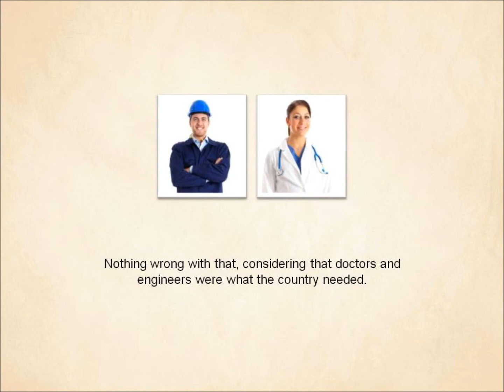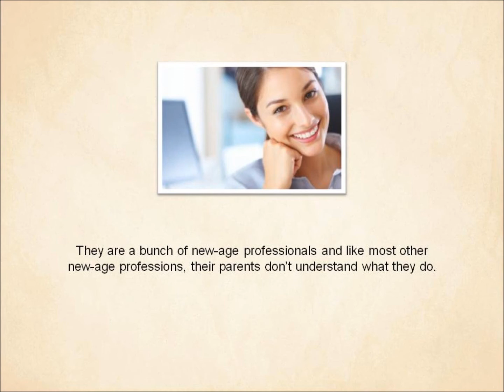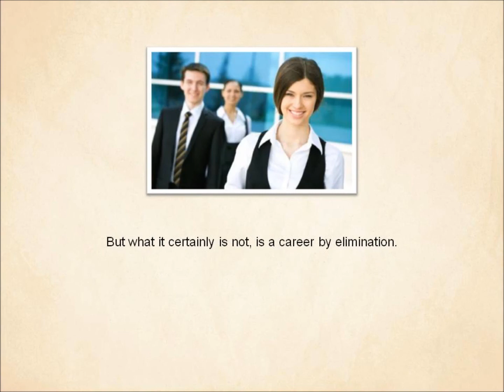Image Consulting A new age profession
Image Consulting is a new age profession and professionals from all other fields can get the benefit of image management now by hiring image consultants.

Image Consulting Business Institute is the pioneer in India and one of the biggest brands in the world in Image Management and Soft Skills Training space. ICBI offers business programs in Image Consulting and Soft Skills Training leading to self employment as an Image Consultant and Soft Skills Trainer. ICBI offers an end-to-end solution and not only trains candidates on world’s best curriculum but also provides practical exposure, readymade consulting and training material,  business lead generation and management systems and ongoing handholding support.

Market Opportunity: With an estimated market opportunity size of over Rs. 624 crores each year and an earning potential of Rs. 9 lacs to Rs. 18 lacs per year for an Image Consultant, this is the entrepreneurial opportunity of the decade. To know more about becoming an Image Consultant

Professional Programs: ICBI offers Professional programs in Image Consulting and Soft Skills Training which leads to job opportunities as fashion stylists, style consultants, luxury consultants and similar roles in premium fashion, luxury and media & entertainment industries. For those looking to enhance their existing job or business ICBI offers certificate programs in Image Consulting and Soft Skills Training. Personal Image Management program is also available.

Training Services: ICBI also offers Image Management and Soft Skills Training services to individuals and companies through its Image Consultants and Soft Skills Trainers. To know more about personal consultation services offered by ICBI

Corporate Services: To know about Corporate Services offered by ICBI

FREE Workshop: Attend a free experiential workshop to understand more about Image Management and to get do it yourself tips to manage your Image and to explore hiring an Image Consultant or to explore a career in Image Consultant.

About Us: To know more about ICBI and its management team

SMS:   SMS IMAGE Your Name to 56767